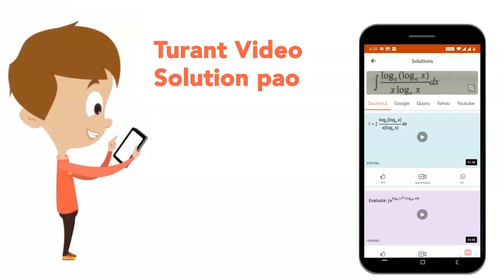Two forks A and B when sounded together produce four beats `s^(-1)`. The fork A is in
Two forks A and B when sounded together produce  four beats `s^(-1)`. The fork A is in unison with 30 cm  length of a sonometer wire and B is in unison with 25  cm length of the same wire at the same tension. The  frequencies of the forks are